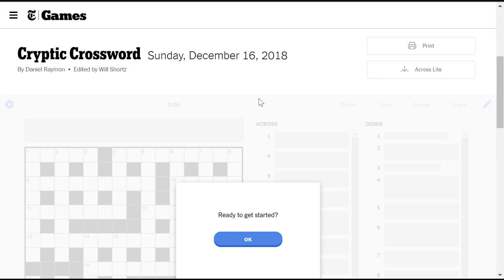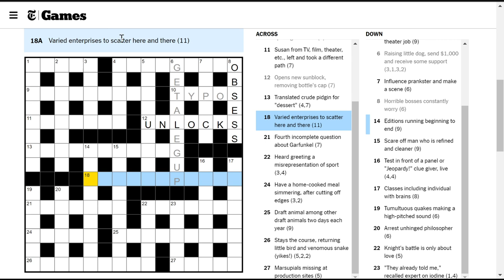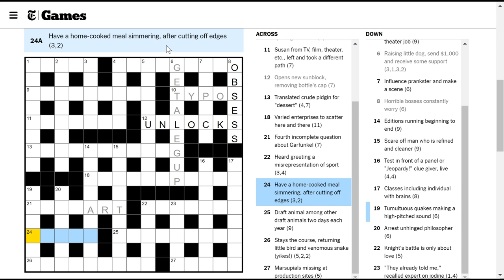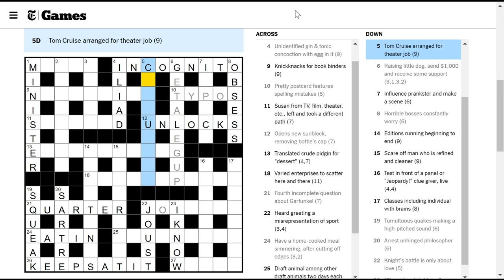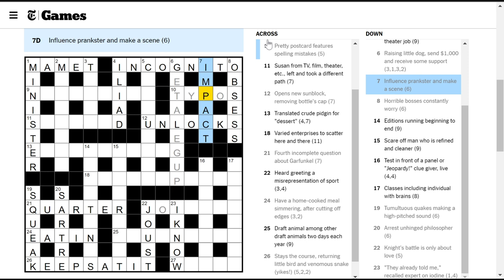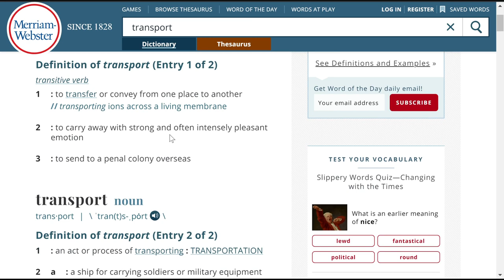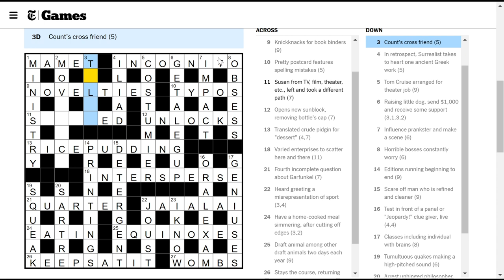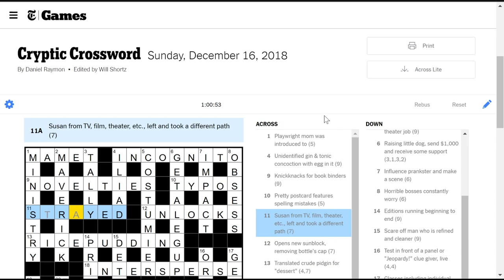Short skirts test clergy (Cryptic Crossword)